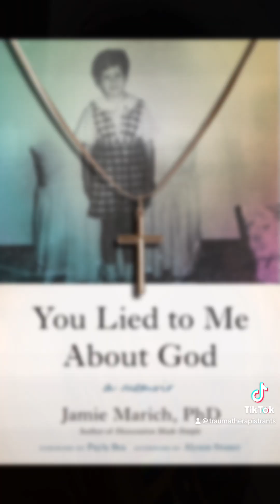Lies About God: Pride 2024 Edition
Dr. Jamie Marich talks to some important members of her family of choice to discuss the lies others told them about God and about themselves in God’s name.

“You Lied To Me About God” releases on October 15, 2024 from North Atlantic Books. Now available for pre-order wherever books are sold.